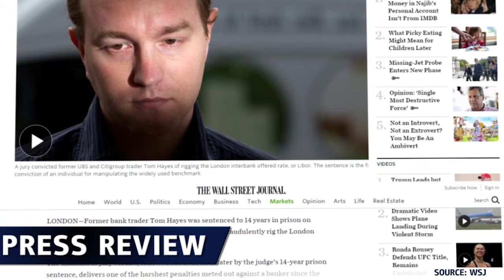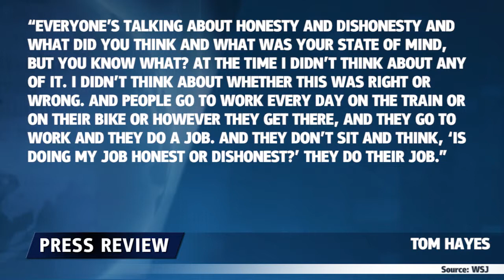Triste jour pour Hayes - 10.08.2015 - Dukascopy Press Review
L’ex-trader de UBS et de Citigroup, Ton Hayes a été condamné à 14 ans de prison sur 8 chefs d’inculpation d’une fraude.